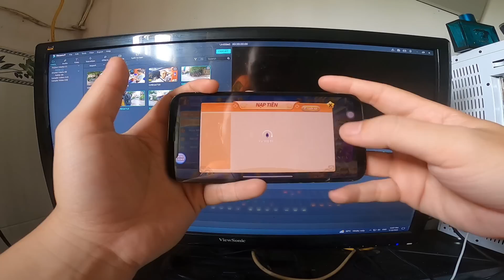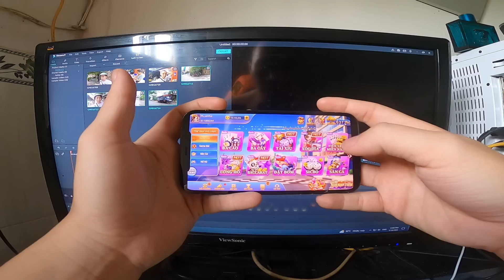z1000 Về Miền Tây Trong Chiều Mưa Cùng Anh Khách Nhiều Tiền ít Nói : Linhxeomz1000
► Dụng Cụ Làm MoTo Vlog
🔰 2 Gopro 8
🔰 1 Mic Ghi Âm TX 650
🔰 Xe Kawasaki Z1000
🔰Nón AGV K3